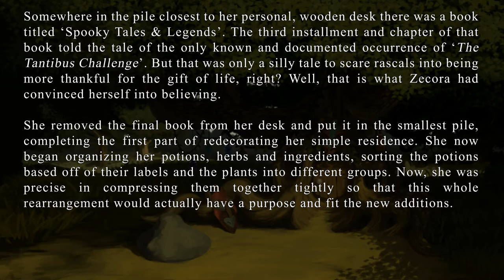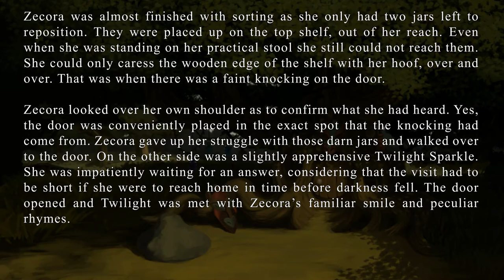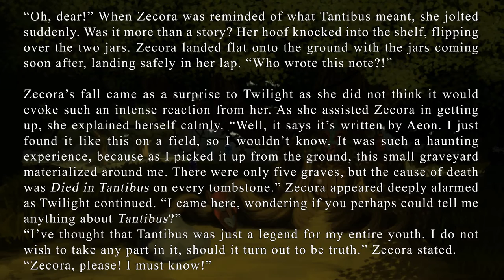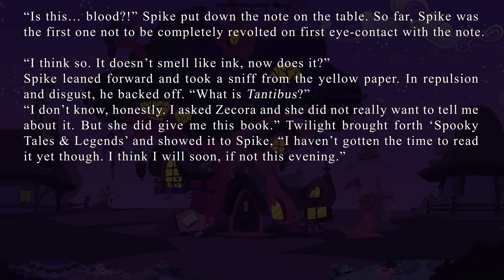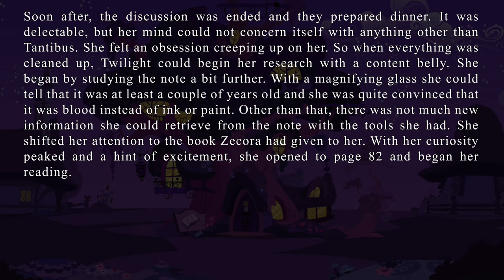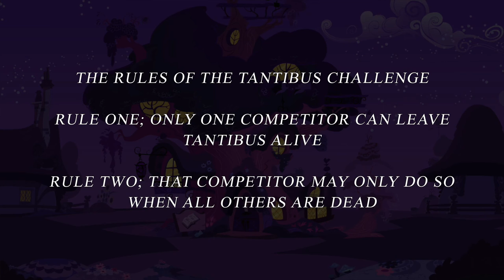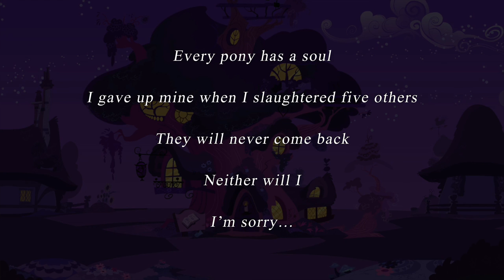Tantibus: The Second Chapter │ MLP Horror │ Dramatic Reading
Credits

Background Images
(Intro) Haunted Mansion Hallway by britmodtokyo